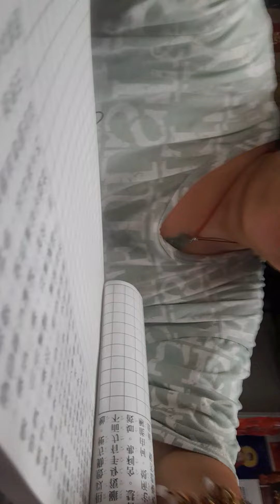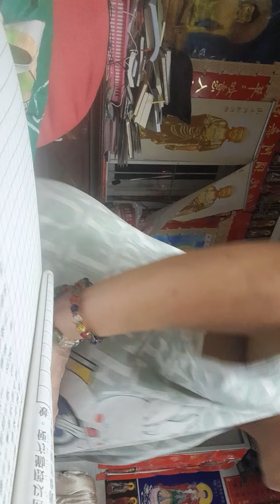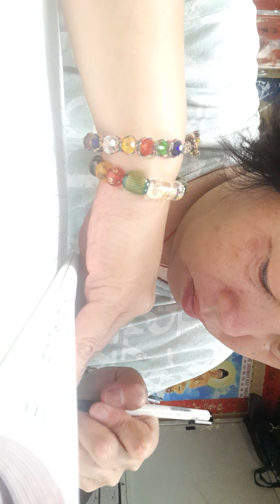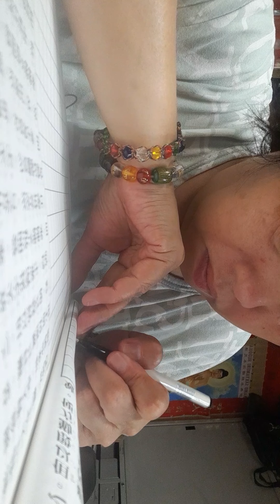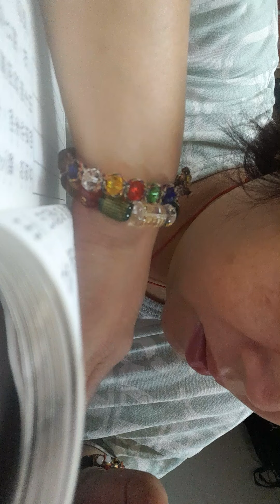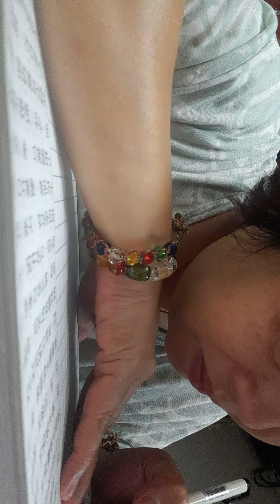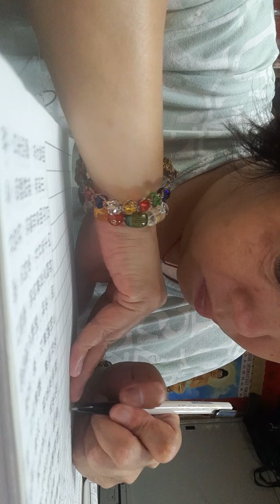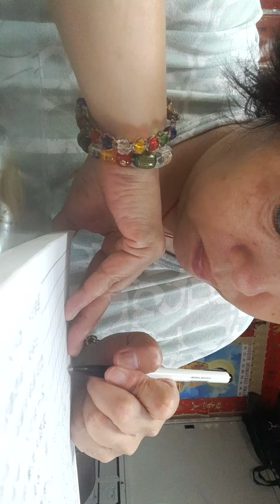2022虎111年 8月26日農7月29日星期五·